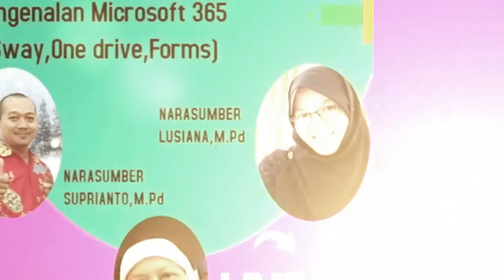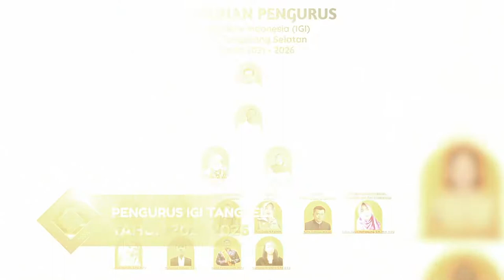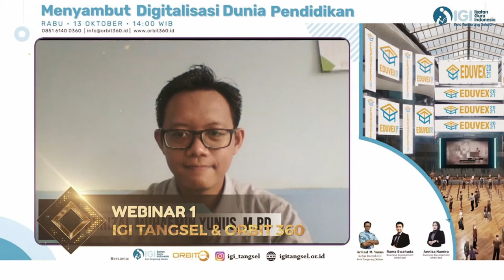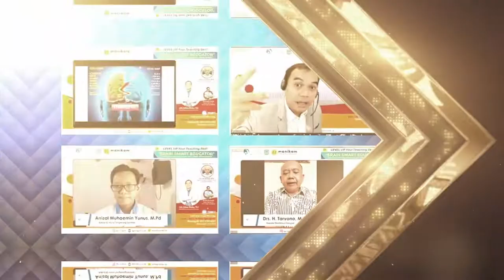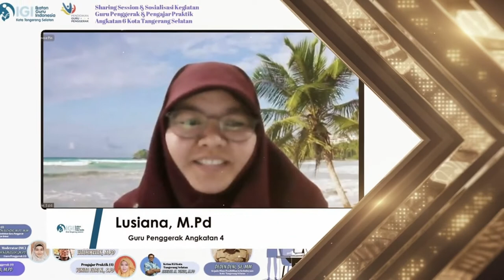DOKUMENTASI KEGIATAN IGI (1)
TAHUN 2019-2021